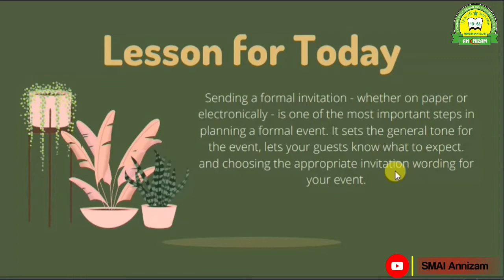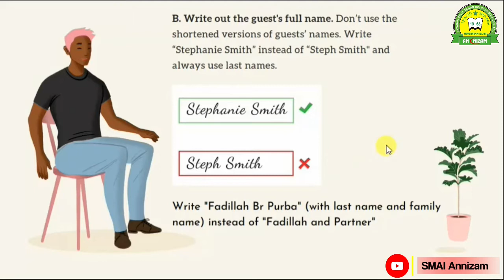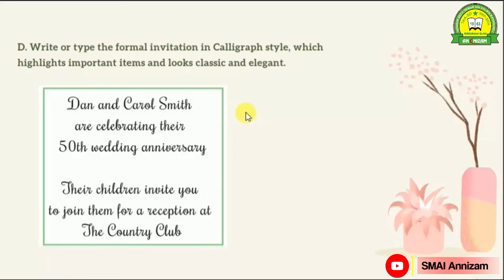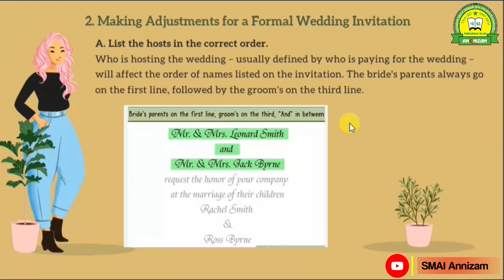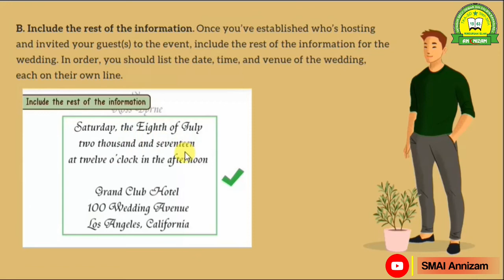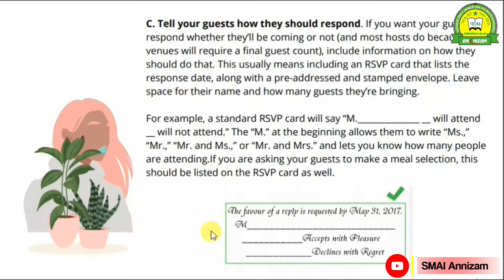Formal Invitation II || Bahasa Inggris - Kelas XI